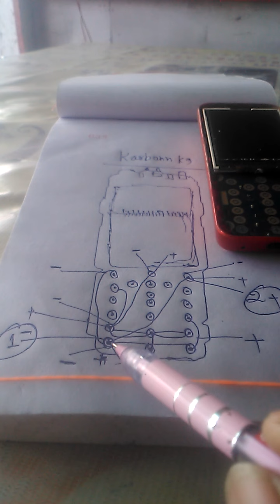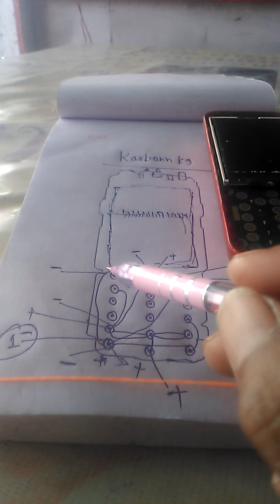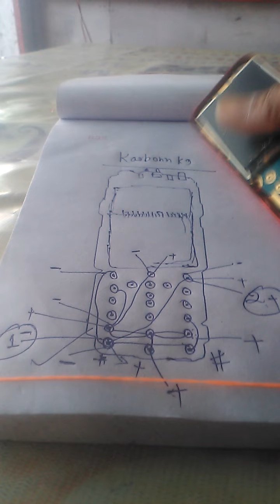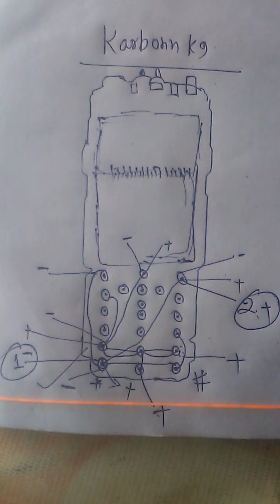Karbonn K9 keypad not working problem solution 7.8.9.*0#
keypad problem solution
7 8 9 * 0 #

Karbonn K9 keypad solution
Karbonn keypad not working problem 100% solution from